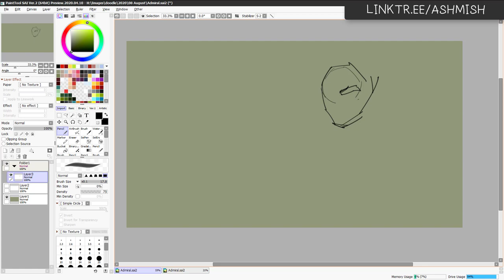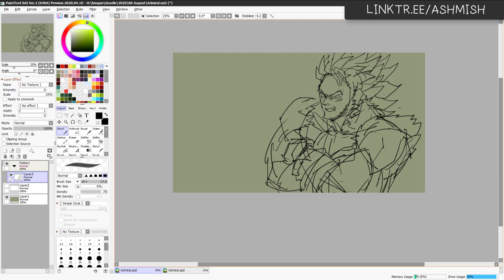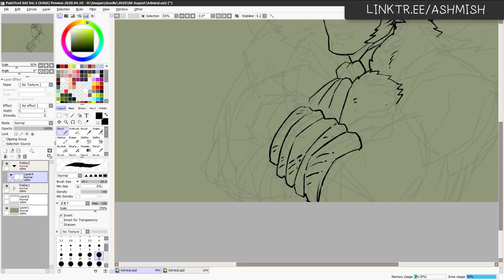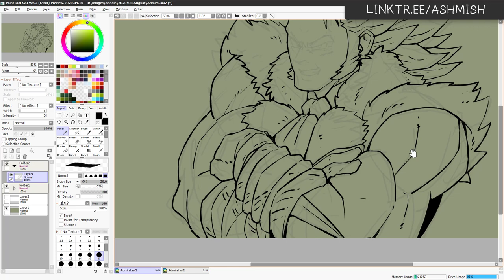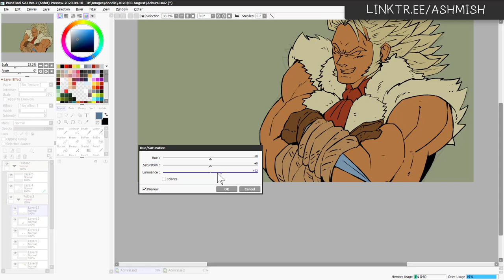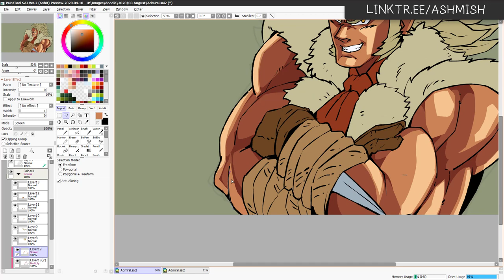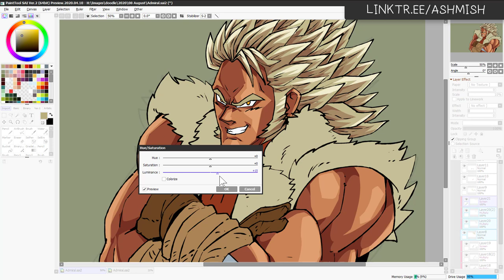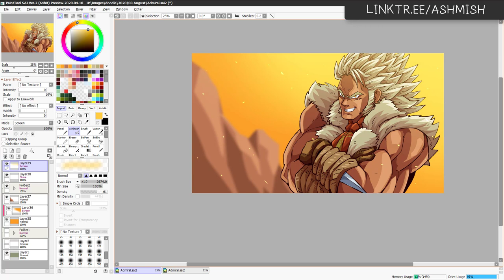Real Time Drawing Monster Hunter World Admiral With Dragon Ball Style | Paint Tool Sai 2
Real time drawing video, hope you can learn something from it!